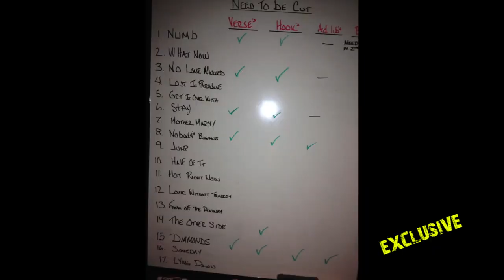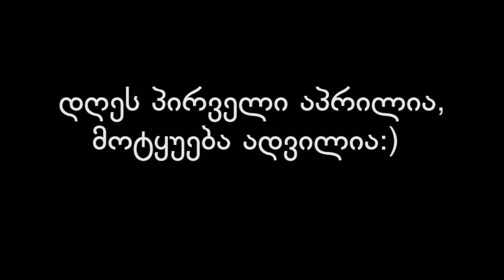Music Box-ის ექსკლუზივი!!! Lasha Kicks Ft. Rihanna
ექსკლუზივი Music Box-ის ეთერში! Lasha Kicks-ის და ჰოლივუდელი მომღერლის მომავალი კოლაბორაცია! ვისთან წერს დუეტს ნიუქამერსის გამარჯვებული? ექსკლუზიური ინტერვიუ და მომავალი კოლაბორაციის დეტალები...